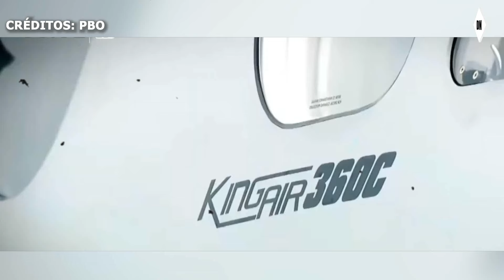🔥¡Escándalo! Butters EXPONE la desconexión de Boluarte y el PELIGRO de Cerrón para su gobierno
Phillip Butters inicia su análisis sobre Dina Boluarte subrayando que, pese a las críticas, ella sigue siendo la presidenta del Perú. Su presencia constante en ceremonias se convierte en blanco de controversias, pues Butters sostiene que su actitud triunfalista no refleja la realidad del país. A lo largo de su intervención, insta a Boluarte a reconocer el deterioro de su imagen pública y la falta de respeto que enfrenta, destacando que su liderazgo necesita urgentemente un cambio de enfoque.

El periodista continúa resaltando el espectáculo que rodea las apariciones de Boluarte, que parecen más un teatro que un acto de gobierno. Los excesivos protocolos de seguridad la separan de los problemas que enfrenta el país, lo que refuerza su desconexión con la realidad social y política del Perú. Butters critica la falta de atención de la presidenta hacia las dificultades que atraviesa su administración, sugiriendo que está más preocupada por su imagen que por atender las necesidades urgentes de los ciudadanos.

Finalmente, Butters aborda el escándalo que afecta al hermano de Boluarte, quien está bajo la lupa por acusaciones de tráfico de influencias. Critica la falta de sensatez de la presidenta al mantener contacto con él, destacando que esto podría tener serias repercusiones en su gestión. Además, menciona la relevancia política de Vladimir Cerrón, quien, a pesar de estar prófugo, sigue teniendo un impacto en el escenario político peruano. La combinación de estos factores crea un clima de incertidumbre que podría complicar aún más la situación de Boluarte.